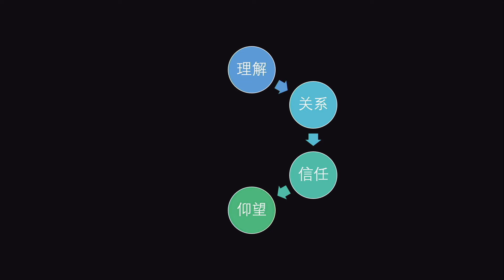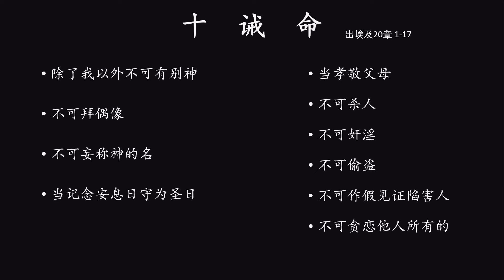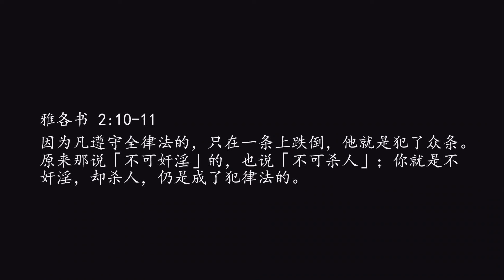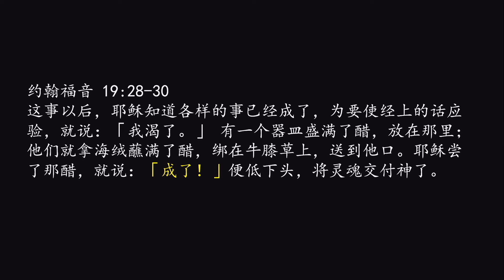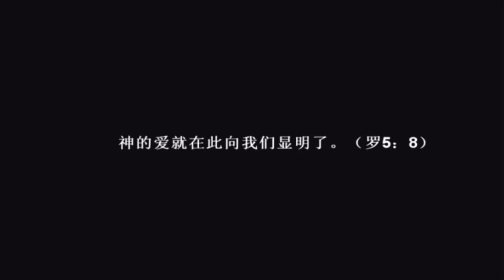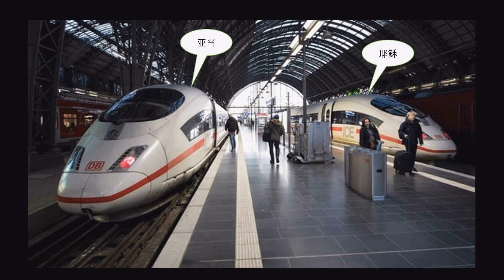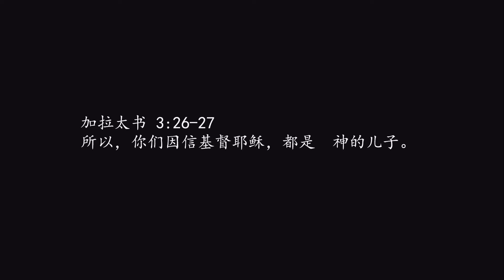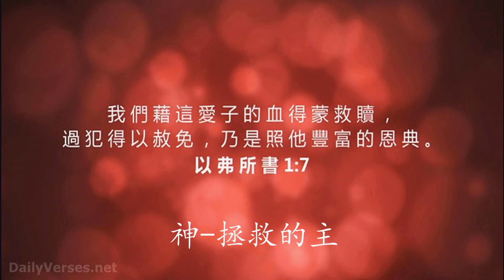중국어 성경강연회 6일차 (2021년 7월 - 왕쿤 목사)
제목 : 중국어 성경강연회 6일차
날짜 : 2021년 7월
강사 : 왕쿤 목사